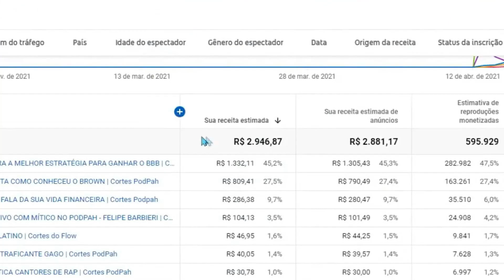Werdum conta que foi demitido depois de 8 anos como comentarista do UFC.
🌟 O Fórmula Negócio Online é o mais completo Treinamento para Criar Seu Negócio Online a Partir do Zero...
You tube, Google Ads, Facebook Ads.
clique aqui ↴

Momentos da entrevista de Werdum e Wanderlei Silva no Podpah contando historias. Werdum e Wanderlei Silva apareceu r no podpah contando muita coisa. Werdum e Wanderlei Silva  conta muita coisa para igao e Mitico.

ATENÇÃO
Este não é um canal Oficial. Esse é um canal de um Fã do Podpah.
Acesse o canal oficial aqui.

[Moro sobre lula]"A decisão do Supremo foi um baita erro judiciário | O esquema era de 6 bilhões.."

[MANO BROWN E O SALVE NO GUINA] "só falei pra não bater nele dentro da igreja"

[EDMUNDO CONTA TUDO QUE ACONTECEU NA COPA DO MUNDO DE 98] "Eu vi o Ronaldo fenómeno tendo Convulsão"